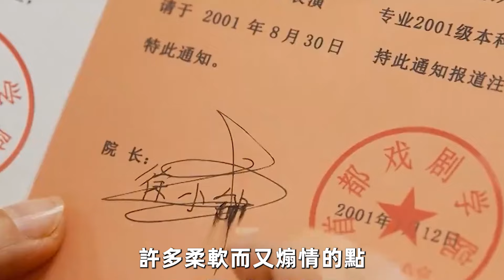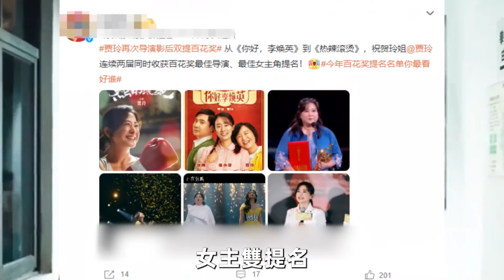賈玲回歸《王牌對王牌9》錄製！瘦身後首度回歸，這下沈騰終於可以抖包袱了！賈玲